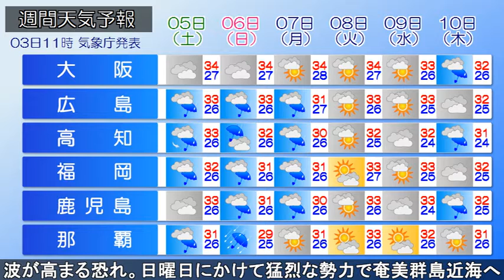2020/09/03 全国の天気予報 昼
大型で強い台風９号が日本海を北上しています。千島の東の高気圧が北日本に張り出しています。湿った空気の影響で近畿～関東の太平洋側中心に雲が多く雨の降っている所もあります。
午後、台風に向かう暖かく湿った空気の影響で、西・東日本は大気の状態不安定。近畿～東北南部太平洋側は急な激しい雨や雷雨に注意。他は概ね晴れて、台風に向かう風によるフェーン現象で山陰や北陸、東北日本海側は体温を超える危険な暑さの所もあるでしょう。
あす、台風９号から変わる温帯低気圧から前線が日本海に延び、前線に向かって暖かく湿った空気が流れ、四国～北海道は雲が多く雨の降る所もある見込みです。南大東島付近の台風１０号の影響で沖縄は波が高まる恐れがあります。台風１０号は日曜日にかけて猛烈な勢力で奄美群島近海へ進む見通し。特別警報級の勢力となる恐れがあり、西日本や東海を中心に週末前に台風への備えをお願いします。